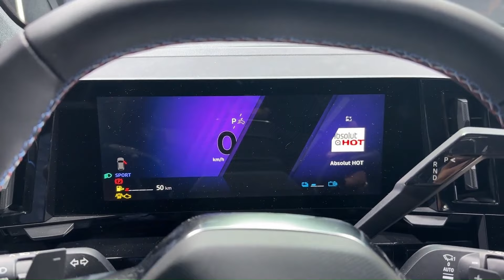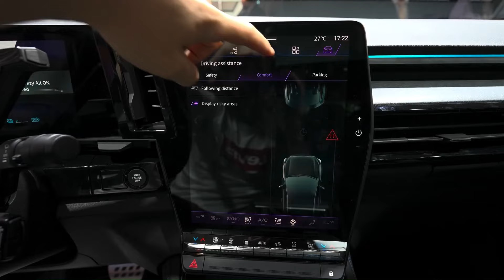RENAULT RAFALE - O SUV COUPÊ com MOTOR HÍBRIDO!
Os SUVs cupês costumavam ser uma exclusividade do segmento de luxo, com poucas opções disponíveis entre as marcas generalistas. A Renault, porém, decidiu quebrar essa barreira com o Arkana, que está sendo estudado para uma possível chegada ao mercado brasileiro. Agora, para expandir ainda mais sua linha, a fabricante francesa está lançando um novo modelo para o segmento médio: o Rafale.
PRODUTOS EM OFERTAS PARA SEU CARRO:
1 - Compressor de ar portátil com inflador de pneu mini com bateria recarregável de 4000 mAh
2 - Renovador de Pneus e Borrachas Red e Black Perol 1 Litro.
3 - Gel de limpeza, limpador de teclado, ferramenta de limpeza de detalhes de pó universal para carro, gel de limpeza, limpador de bactérias, ventilação de ar automotiva, removedor de poeira
4 - 3M Auto Detergente Automotivo Car Wash, 500 ml.
5 - Aspirador para Carro Automotivo 12V 60W Limpeza Potente com Iluminação de Lanterna e 3 Bicos
6 - Vonder Escova Para Limpeza De Tapetes/Carpetes
7 - Lavadora de alta pressão Electrolux 1400W 1800PSI gratis engate rápido lava jato potente econômico preto e amarelo EWS30 127V